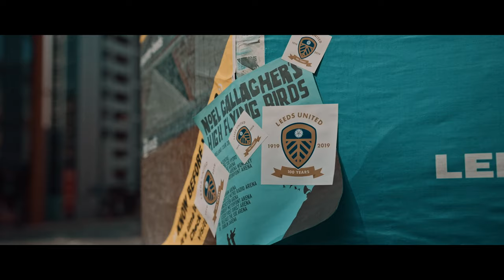Adidas x Leeds United